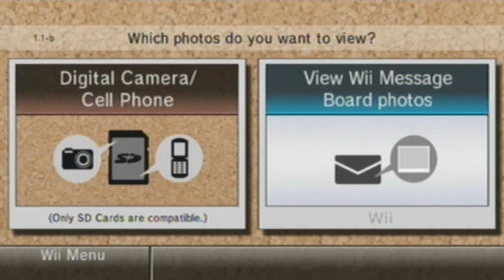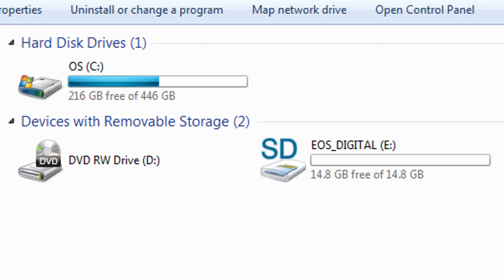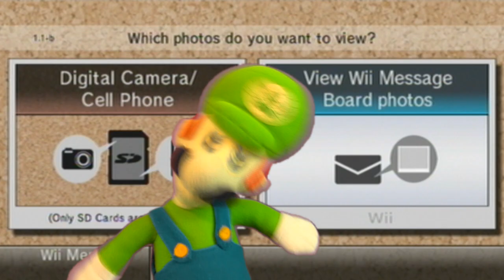Wii Photo Channel - Luigi Time!!! Special Edition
[Mario Plush Video] Have you ever wondered what it would be like if the theme from the Wii Photo Channel had lyrics? Well you're in luck! Luigi takes a musical trip to Nintendo's Wii Photo Channel, where he sings all about the channel's wondrous features. Sing along and take a picture with Weegee as he reviews this classic Nintendo application! This video is a remake of one of StacheBros' classic Luigi Time episodes!

LYRICS:
LUIGI:Photo Channel: Weegee has arrived-yeah!
Pictures here, pictures there, pictures are eve—ry—where
 And once you find em' it's so fun!
Because it's here you'll see that there will be—almost—anything to play for me!
Draw a picture here; it's so sincere—that—you can't just screw it up!
(Well I mean you could)
Play wacky slide shows, playing music, you downloaded for free!
"Like Me!"

Why don't you trust me?
(TRY IT YOURSELF)
And soon your eyes will fin-ly see!
(You shall see)
Just follow my lead-ead, but don't stamp-stampede!
"OH OH"

[It is the photo channel—Nintendo's photo channel.]
[It is the photo channel—Nintendo's awesome channel!]
[Follow my lead! Don't exceed! But don't-don't stamp-stampede.]

Cherish mem-ries, long-ong ago-oh oh
It can be really SAA-AAa-Aaa-aad!
Here and there, everywhere, gather together!
For those mem-mem-ries!
"Wahoo!"

[Cherish mem—ries you have once had.]
[Take a pic-ture to make you feel glad!]
[Let your pictures be a repreese.]
[For those mem-mem-ries!]

You and me, par-a-ty, now and then for long
(LONG!)
Until our fun is all o-ver!
Because-a-after long, you'll sing this song
And realize—puzzle's are so-so wrong!
(They are really wrong)
So man-y pieces, you must be jok-ing! It feels like I'm chok-ing!
(Feels like I'm chok-ing!)
Please won't you catch the stinkin' cat, man! I want those big secrets!
(Want those big secrets!)

Search all night lo-ong
(I SWEAR ITS TRUE)
You'll surely find some-thing that is brand new
(It's brand new)
Press one or two-oo-oo—Heck you can even zoom!
"ZOOM! ZOOM!"

[Press one or two. Like you do. Heck you can even zoom]

Use that car-ard—you re-ah-tar-ar-ard!
And you'll save some SPA-AAa-Aaa-aace!
Now that there-isssss-open space too ya':
"IT'S TIME TO SAY BOOYAH!"
(HAHAHA!)

[Use your S-D card; it's not hard]
[All your pic—tures will be right in place]
[When you're liv-ing without one flaw]

This song goes-on and on!
MARIO: But not for long!
LUIGI: WRONG!
MARIO: No no its time to say 'good bye!'
LUIGI: Why?
MARIO: You gave me pa-a-ain, I went insane—
And thought—I won't lose this game!
LUIGI: (Oh no, he won't lose)

Oh no no no! Luigi loose-yup-luigi loose today!
(Up I lost today!)
And almost if it were a panel, it's the pho—to chan—nel!